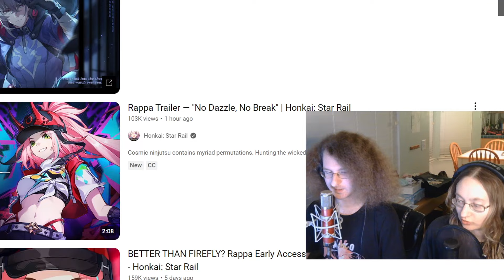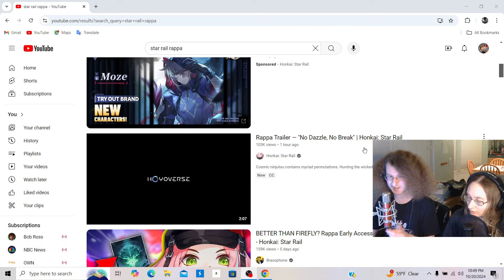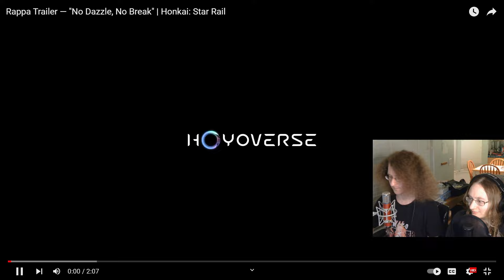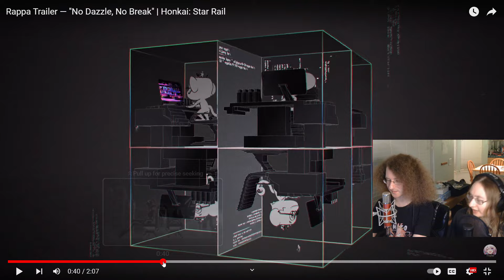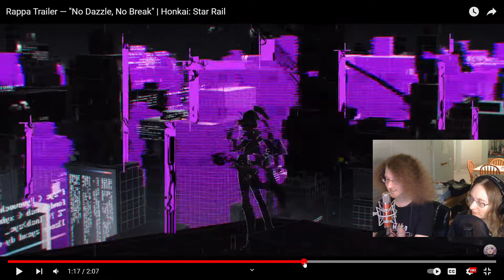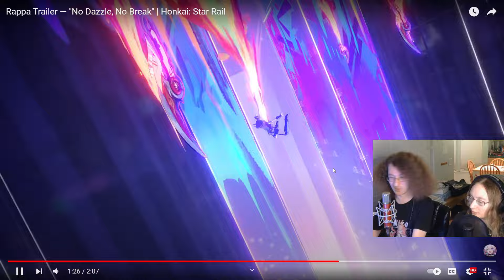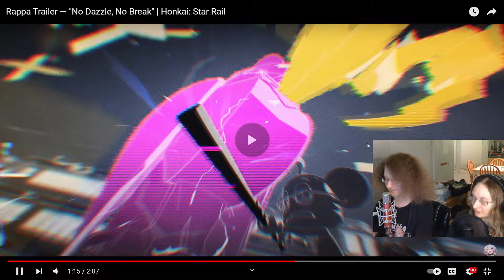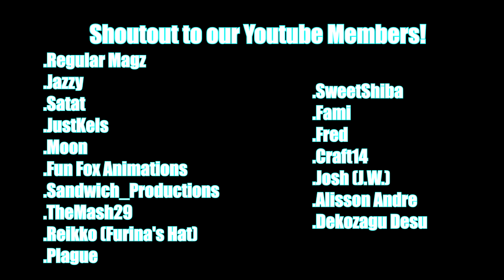THIS SONG IS AMAZING!!!?? Rappa Trailer — "No Dazzle, No Break" REACTION | Honkai: Star Rail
Nicole & Scotty react to Honkai: Star Rail's Rappa Trailer — "No Dazzle, No Break" feat. Reol
WHY IS THIS SONG AMAZING?!
We stream and upload new gaming content every week - check our community tab for weekly schedules!